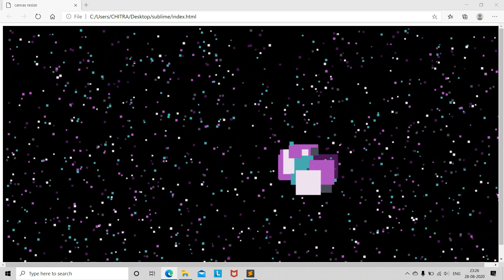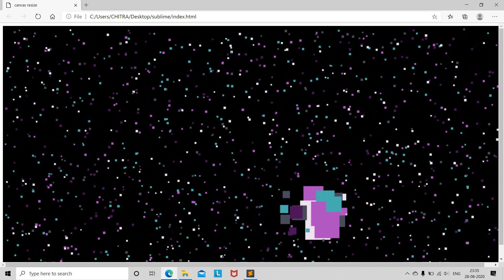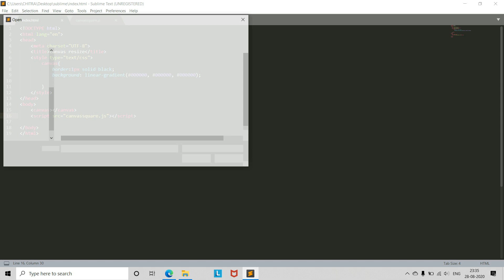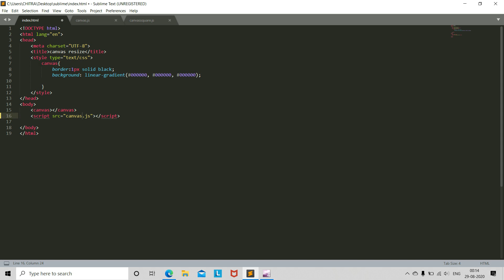Interactive Moving Particles | Animation On Canvas| Html | Css | Javascript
In this video I am going to show you how to design an interactive animation where the moving objects animate depending on the movement of the mouse. Hope you enjoy the video.